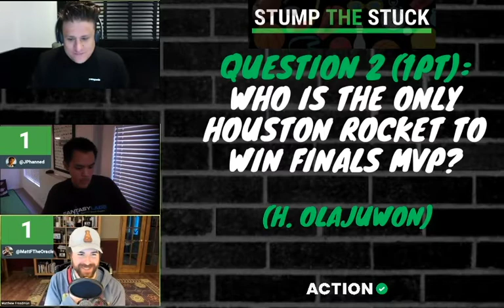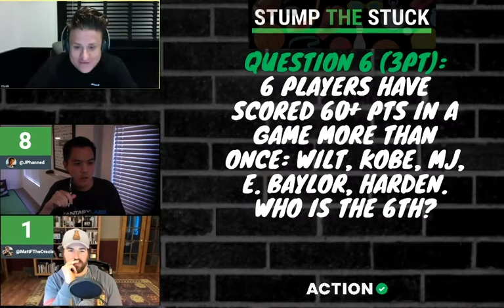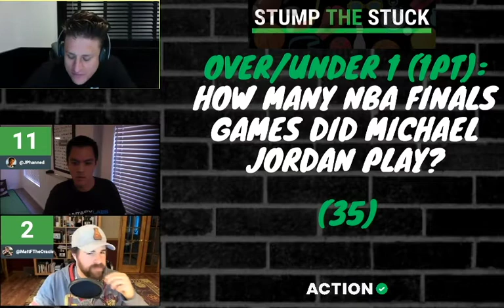Stump The Stuck: NBA Episode 1 with Matthew Freedman & Justin Phan | The Action Network